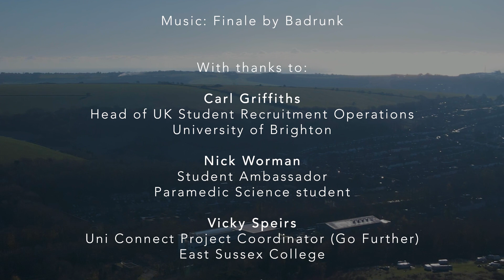Saturday Clubs to Summer Schools: Outreach Activities from the University of Brighton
This short film explores the University of Brighton’s Widening Participation and target Outreach work with students from the local community. We hear from Carl Griffiths who leads the outreach programme about the ways in which the university engages with local schools and colleges through initiatives like our Saturday Clubs and Summer School.

The Formula 24 Saturday club for example, gives secondary school students the opportunity work with Engineering Academics, undergraduates and technicians at our engineering facilities to design, build and drive their own racing car.

We hear from two students who attended the Chemistry Club which gives secondary school students experience in cutting edge science in University level laboratories, focusing on chemistry and its use in our everyday lives, through a series of workshops.